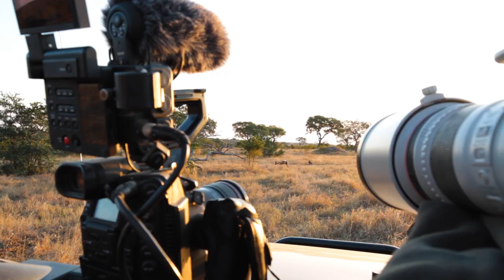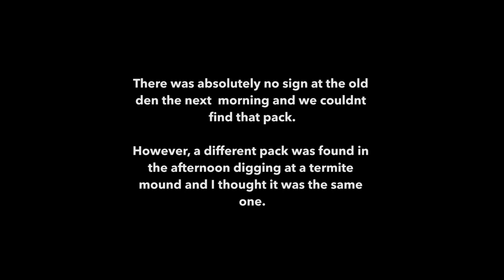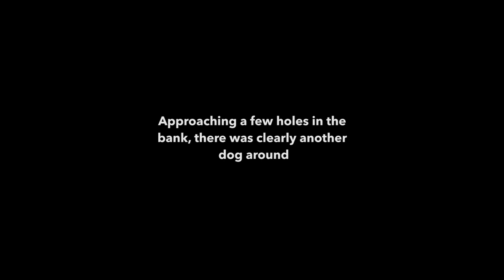Search for the Wild Dog Den- Londolozi TV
After a gruelling long hard search, we eventually find the wild dog den. What are the chances of having a den on Londolozi two years in a row?